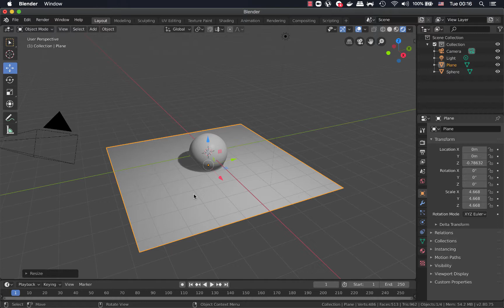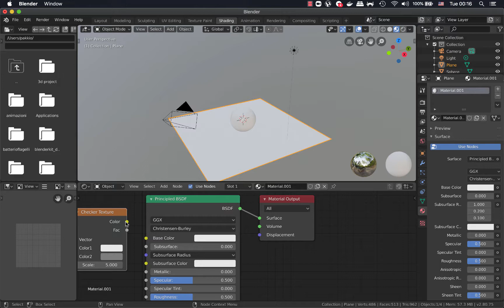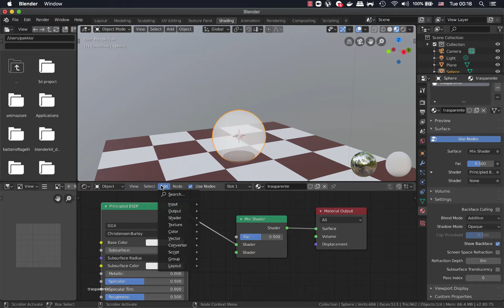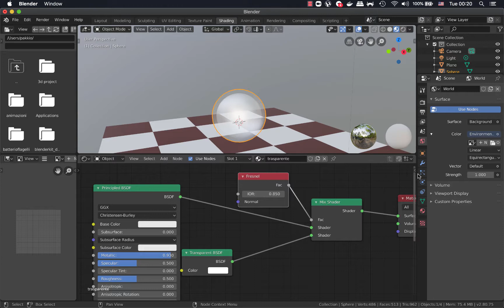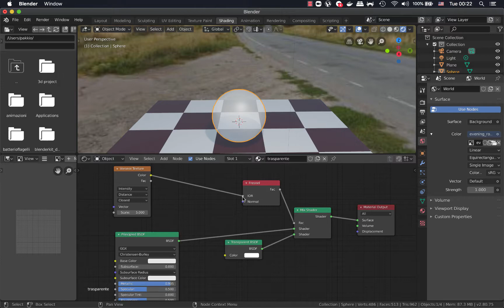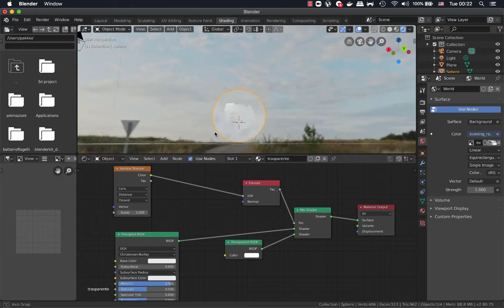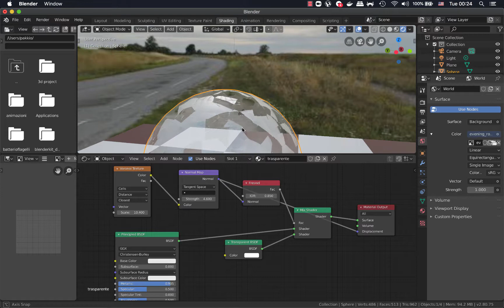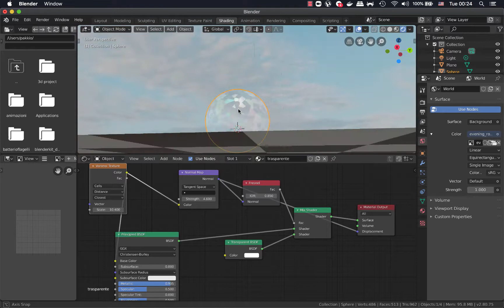Trasparenza video riassuntivo